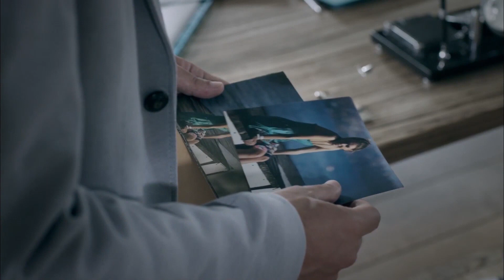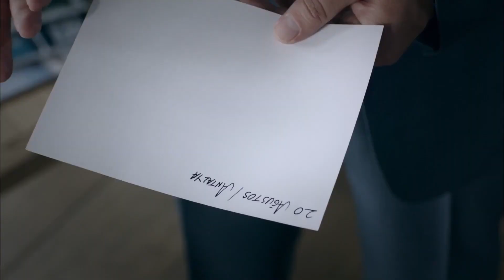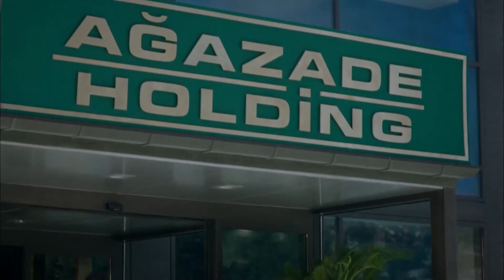Unuttum Demekle Unutulmuyor İşte | Suskunlar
Ecevit, yeni bir hayat istediğini söyledi. ''YENİ BİR HAYAT iSTİYORUM!'

"GERİ KALAN HAYATIMIN İLK GÜNÜ"
Bilal, Ahu, Ecevit ve İbo dörtlüsünü önce ayıran daha sonra yeniden bir araya getiren hapishane yıllarının intikamını almışlardır. Ancak bu intikam yolunun sonu hepsinin sonu oldu. Yıllar sonra yeniden bir araya gelebilmişlerken şimdi yine dağıldılar. En baştan, sil baştan kendilerine hayat kurmak için. Kurulan bu yaşamlar bugün yeniden kesişecektir. Nedeni ise belli; İbo ve Gülten'in en mutlu günü. Evleniyorlar!
Çıkılan intikam yolunda herkes payına düşeni almıştır. İrfan, Sait ve en çok da Gurur! Hepsi gibi o da yeni bir hayat kurmanın peşine düşmüştür. Gurur'un yeni hali herkesi şok edecektir.
Yeni bir nefes, güzel bir kadın girecek yaşamlarına. Tabii en çok Ecevit'in hayatına etki edecek bu kadının adı; Nisan!
Geçen zaman içerisinde bütün dengelerle birlikte yaşamlar da değişti. Bu değişimi en çok hissedecek kişi; Ahu olacaktır. Fakat değişen hiçbir şey düğün gününün son anı kadar kimseyi şaşırtmayacaktır!